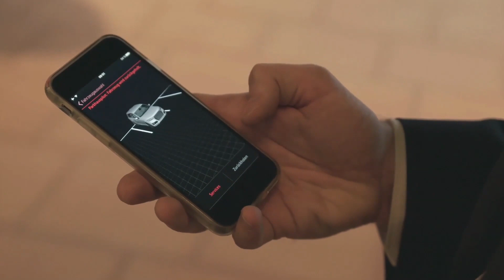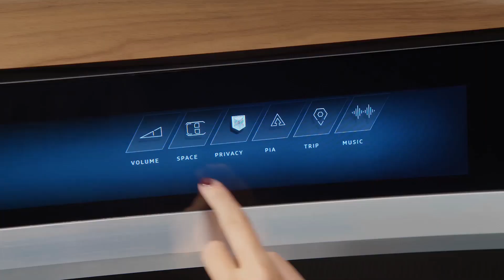Open the Blackbox: Autonomous Intelligent Driving GmbH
Wie bekommen wir ein Auto dazu, sich ohne Fahrer sicher durch die Stadt zu bewegen? Annika spricht dazu mit Dennis Heine, einem Strategen bei der Audi-Tochter Autonomous Intelligent Driving GmbH. Die Mission der AID in München: Autonomes Fahren im städtischen Raum und darüber hinaus für alle zu ermöglichen.